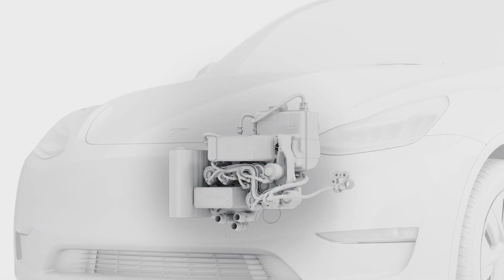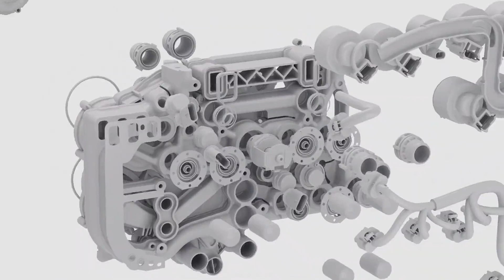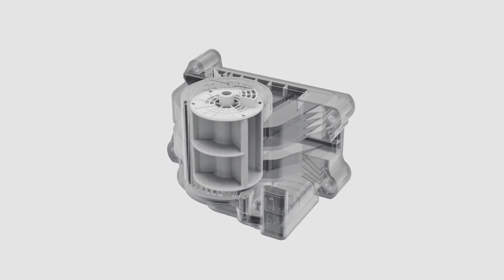Tesla highlights heat pump, Supermanifold and Octovalve in this video 👇